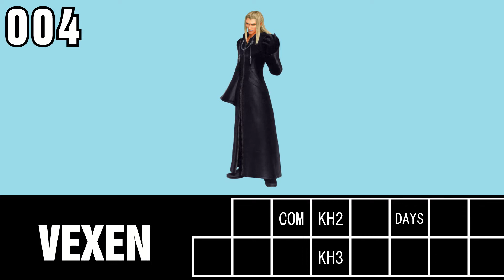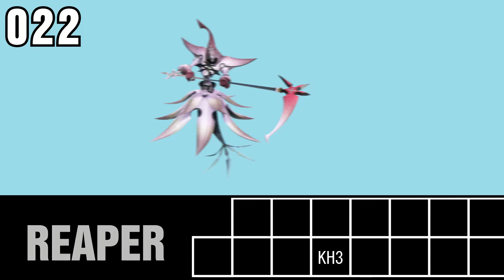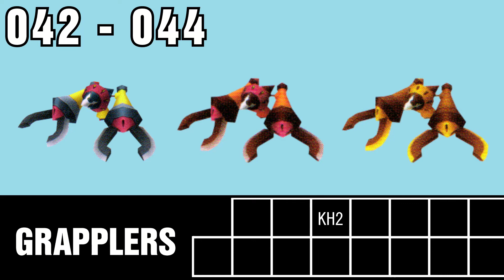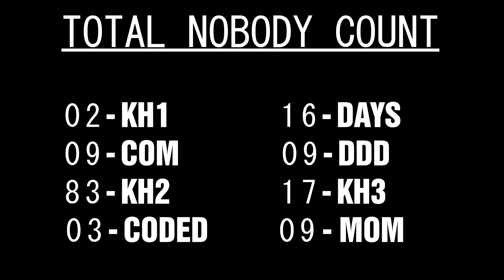Every Nobody In Kingdom Hearts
0:00 - Intro
0:08 - Xemnas
0:12 - Xigbar
0:17 - Xaldin
0:22 - Vexen
0:27 - Lexaeus
0:32 - Zexion
0:37 - Saïx
0:42 - Axel
0:47 - Demyx
0:52 - Luxord
0:57 - Marluxia
1:02 - Larxene
1:07 - Roxas
1:12 - Naminé
1:17 - Sorcerer
1:22 - Sniper
1:27 - Dragoon
1:32 - Berserker
1:37 - Assassin
1:42 - Dancer
1:47 - Gambler
1:52 - Reaper
1:57 - Ninja
2:02 - Samurai
2:07 - Dusk
2:12 - Creeper
2:17 - Specter
2:22 - Twilight Thorn
2:27 - Bomb Bells
2:32 - Bombers
2:37 - Cyclops
2:42 - Gatling Ships
2:47 - Grapplers
2:52 - Hex Rings
2:57 - Knight Heads
3:02 - Mega Tanks
3:07 - Mystic Flyers
3:12 - Phoenixes
3:17 - Ring Tanks
3:22 - Shields
3:27 - Speeders
3:32 - Spiders
3:37 - Spiked Rollers
3:42 - Tanks
3:47 - U.F.O.S
3:52 - Core
3:58 - Mini Cruiser
4:02 - Cruiser
4:07 - Mad Rider
4:13 - Total Nobody Count